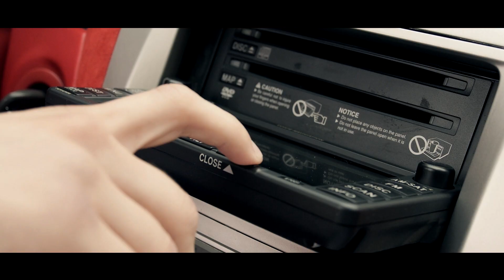Классный свадебный ролик Wedding Palace в Днепропетровске TVD-Studio